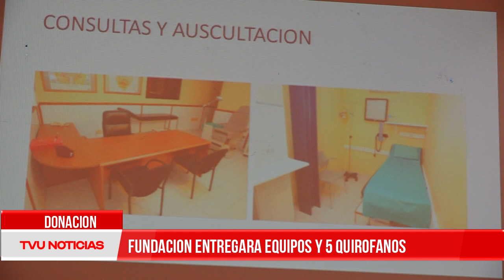FUNDACIÓN ENTREGA EQUIPOS Y 5 QUIRÓFANOS